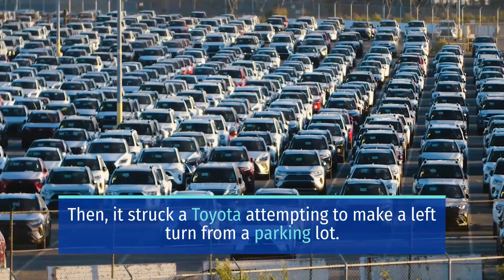2 People Injured In Two-Vehicle Crash On State Route 299 Near Hennessey Road [Trinity County, CA]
2 Hospitalized in Trinity County Auto Accident on State Route 299 near Hennessey Road

TRINITY COUNTY, CA (May 23, 2021) – Friday morning, two people sustained injuries in a two-vehicle crash on State Route 299 near Hennessey Road.

According to authorities, the incident happened at around 10:35 a.m. on the parking lot of Burnt Ranch United States Post Office. The crash transpired at 10271 State Route 299, west of Hennessey Road.

Reports revealed that a 2005 Dodge traveled west on State Route 299 east of Hennessey Road. Then, it struck a Toyota attempting to make a left turn from a parking lot.